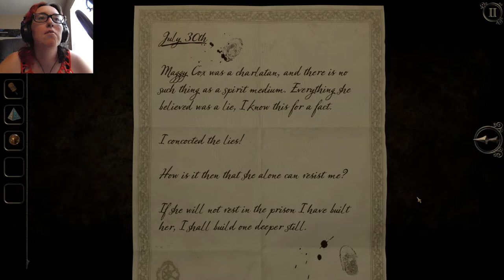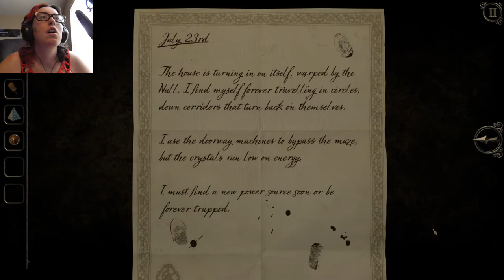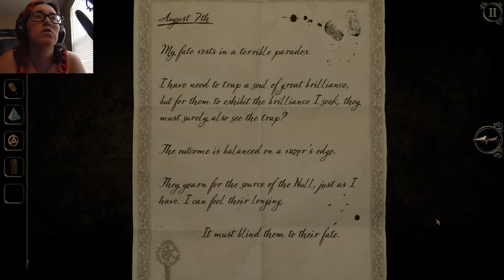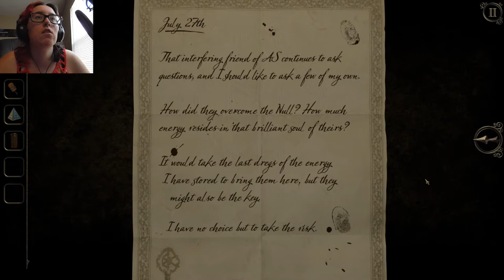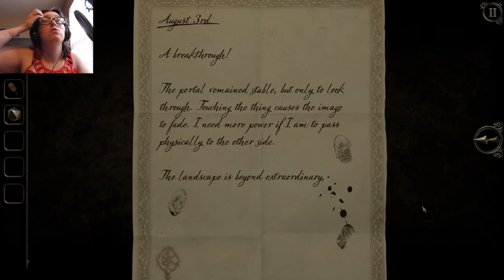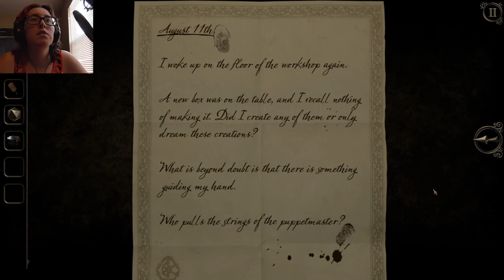What Am I Missing | The Room Three #6